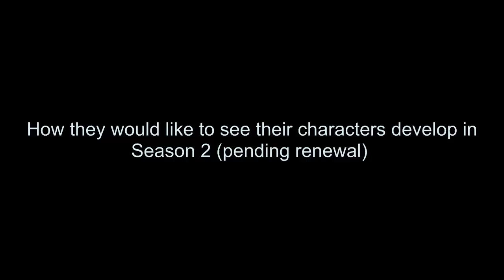Star-Crossed Interview: Matt Lanter and Aimee Teegarden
We got to speak with Matt Lanter and Aimee Teegarden, the main protagonists of the series, Star-Crossed, during WonderCon 2014.  They discuss having to shoot an epic scene that involved a fire cannon, and what they hope to see in their characters in the future.